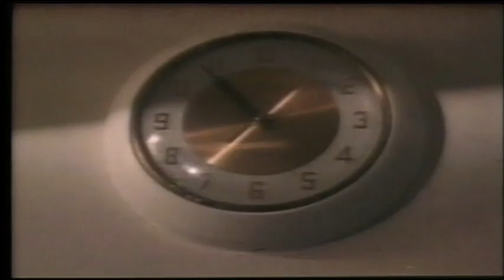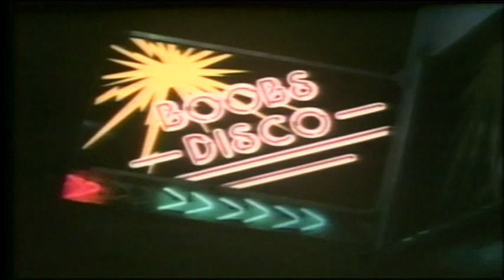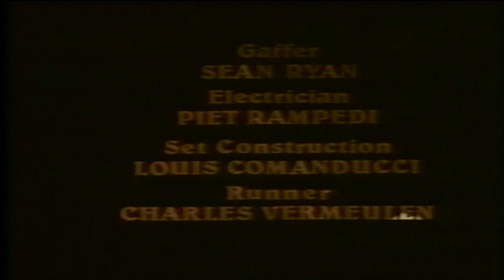The Demon - Starring Jennifer Holmes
In this film, unexplained murders and stalking of the main characters are the result of a malevolent man who brings their worst fears to life and terrorizes random people.
Starring Jennifer Holmes, Cameron Mitchell and Craig Gardner
Written and Directed by Percival Rubens
Rating 18